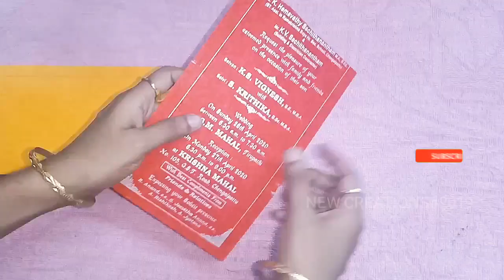Old invitation card craft idea|reuse of wedding card craft in tamil|best out waste wall hanging idea